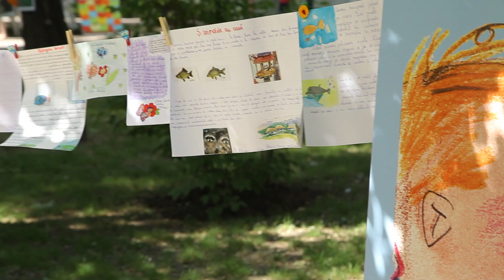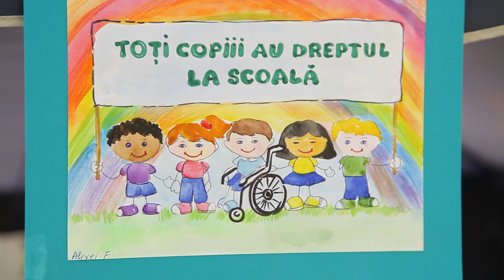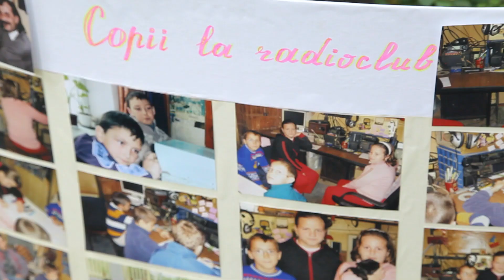Ziua Internațională a Copilului 2015